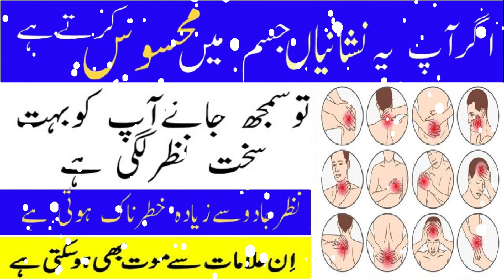Nazre bad ki Alamat | Nazre Bad ki Nishaniyan |Nazre Bad ki dua| Nazre bad ka ilaj |Nazre bad ka dum